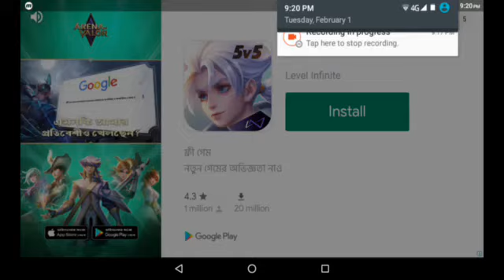we are back with my brother funny moments (chicken gun)